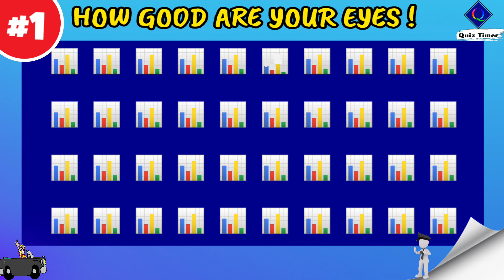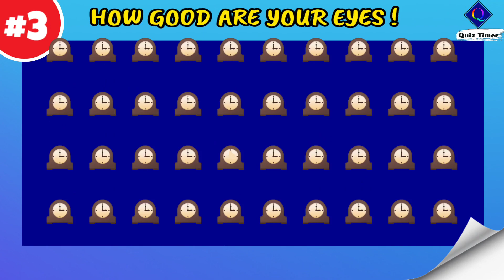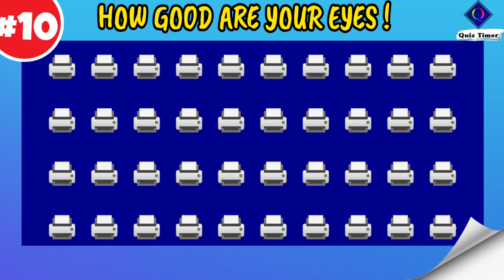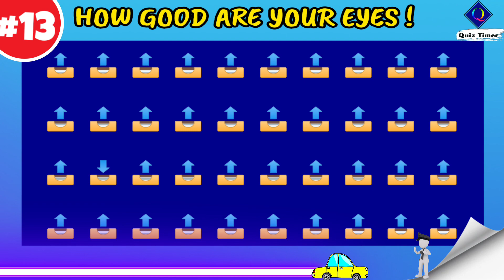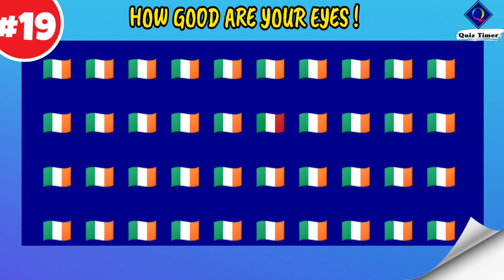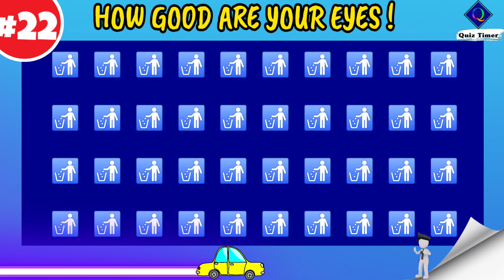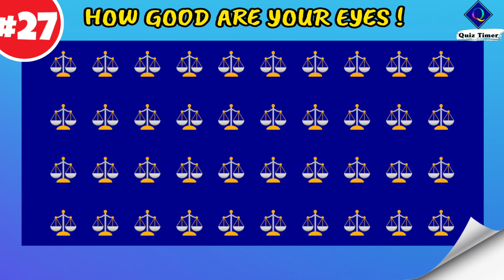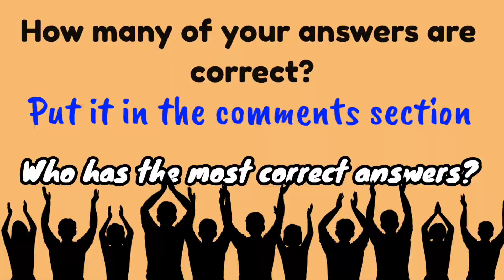How Good Are Your Eyes By Emoji | find the odd emoji out | emoji challenge #34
Guess the odd emoji is a super quiz to play with others.With mixed knowledge Find The Odd Emoji Out | Spot the difference game | odd one out
     That game called " Test Your Eyes By Emoji | find the odd emoji out | emoji challenge , Spot the difference game , odd one out". This fun bright side game is a lot of fun and it's a great way to learn about bright side different odd emoji! with general knowledge quiz.
                            Super quiz odd emoji are so popular these days, and they're everywhere.However we can answer general knowledge quiz.In this game, you'll have to guess the odd emoji by guessing the emoji and pub quiz. We've included a lot of different pub quiz odd emoji in this game, so it's sure to be a lot of fun! If you're a find difference odd emojis lover or just looking for a fun way to learn about different odd emoji, then this is the game for you! That videos related daily quiz and guess by emoji game.Also we have to fun  emoji quiz show.You can check your eyes 1 million tests.That is trivia questions because if you can answer boomer quiz I mean trivia questions odd emoji,you have superb memory test.But you can't answer boomer quiz I mean trivia questions odd emoji,you haven't superb memory test.So you can check your eyes and brain test.I think you can quiz general knowledge. because your and genuis. Let's enjoy quiz general knowledge and guess odd emoji.

三三三三三三三三三三三三三三三三三三三三三三三三三三三三三三三三
Timestamp-
00:00 - find the odd emoji out
00:12 - find the odd emoji out
00:27 - find the odd emoji out
00:42 - find the odd emoji out
00:56 - find the odd emoji out
01:09 - find the odd emoji out
01:23 - find the odd emoji out
01:38 - find the odd emoji out
01:51 - find the odd emoji out
02:06 - find the odd emoji out
02:20 - find the odd emoji out
02:33 - find the odd emoji out
02:47 - find the odd emoji out
03:02 - find the odd emoji out
03:15 - find the odd emoji out
03:30 - find the odd emoji out
03:43 - find the odd emoji out
03:57 - find the odd emoji out
04:12 - find the odd emoji out
04:26 - find the odd emoji out
04:40 - find the odd emoji out
04:55 - find the odd emoji out
05:08 - find the odd emoji out
05:21 - find the odd emoji out
05:35 - find the odd emoji out
05:49 - find the odd emoji out
06:05 - End

All videos are simply intended for enjoyment. Just for fun, really. Despite my best efforts to provide accurate answers, I disclaim all responsibility for any loss caused by any errors, missteps, or omissions in these videos. You should conduct your own research and not base your decisions on the material presented in these films. The information in these videos should not be considered as gospel. At the time the video was posted, the answers had been verified as true online. The pictures displayed in the film are merely there for your amusement and are not intended to represent any of the brands, businesses, or people that are featured in the quiz videos.